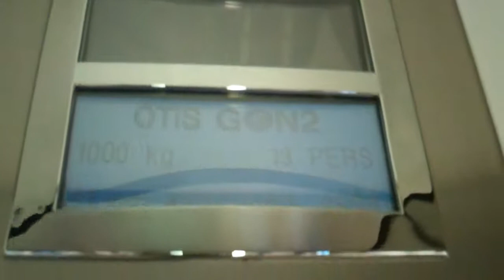Otis Gen2 Lift @ Zara in Antwerpen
Serial No: 34NB0390
Floors: 3 (0,1,2)
Capacity: 1000KGS/13 Persons
Year Built: 2004
Doors: Double Speed Sliding Doors